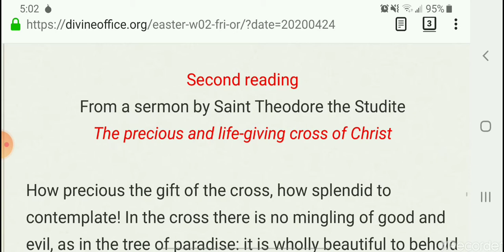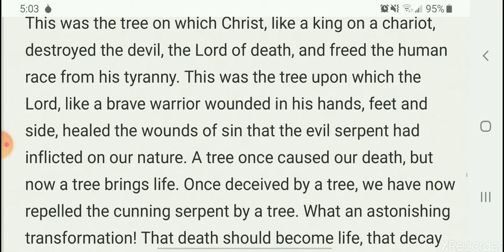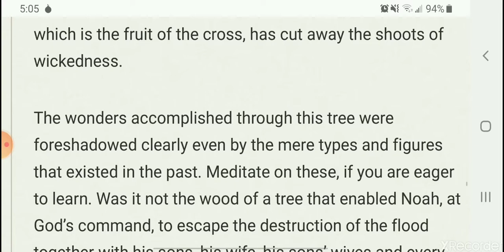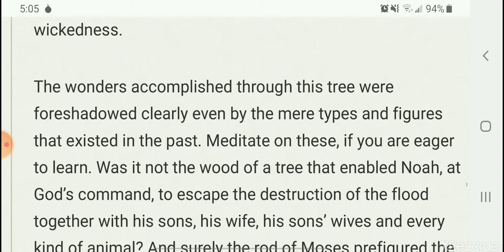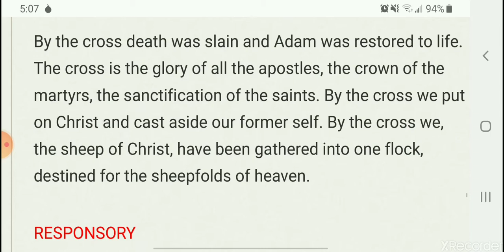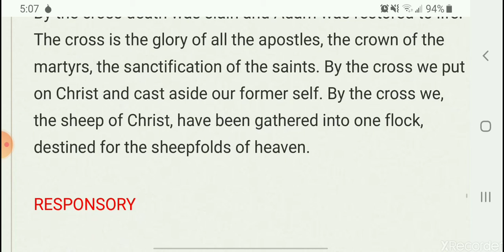From a sermon by Saint Theodore the Studite The precious and life-giving cross of Christ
From a sermon by Saint Theodore the Studite
The precious and life-giving cross of Christ

Thank you divineoffice.com and Deacon Mike Walsh